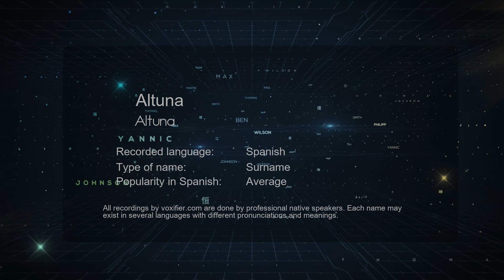How to Pronounce Altuna (Altuna) in Spanish - Voxifier.com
This is the Spanish pronunciation, gender, and phonetics recording of the name Altuna (Altuna). The same name may exist in other languages with different pronunciations. Check the meaning of name along with other possible pronunciations or similar names for free Voxifier uses the help of expert linguists to simplify pronunciations by replacing some special sounds with sounds more commonly available across all languages.